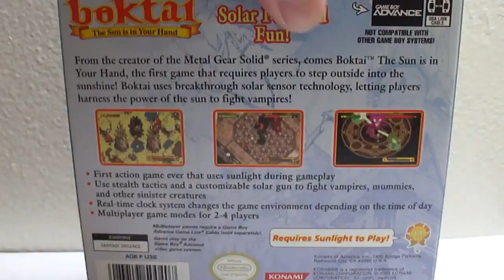Boktai Review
Taiyoooooooh!!! Got a nice tan playing this great Game Boy Advance title over the summer. You can check out the Lunar Knights review here;